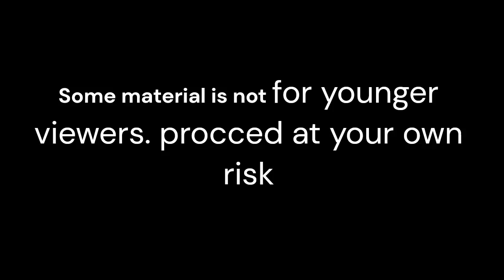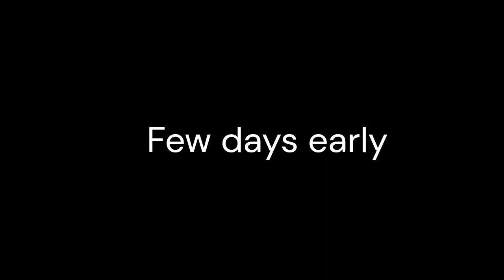A Normal Day in Burnout Revenge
Made with ElevenLabs
Inspired by @robertmichaelsecorproducti3462
CAST
DJ Stryker - Burnout 3 Takedown
DJ Atomica - Burnout Paradise
Demoman - Team Fortress
Soldier - Team Fortress
Medic - Team Fortress
Arnold - ElevenLabs
Adam - ElevenLabs
GAMES
Burnout Revenge [Xbox 360]
Burnout 3 Takedown [PS2]
All material belongs to their owners